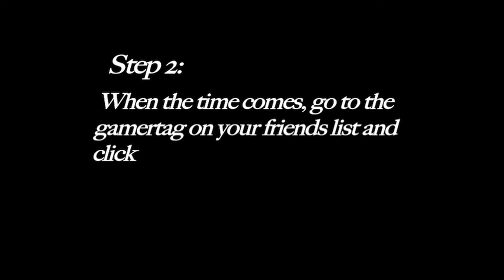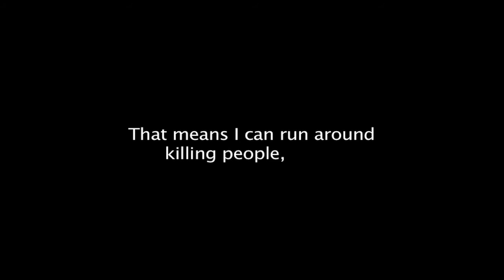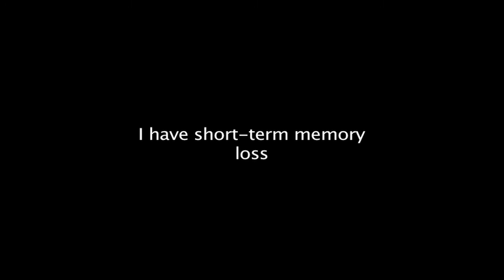Announcement from Thomas Productions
Announcing the 2nd Marlin the Elite Fan Episode (in HD)!

When? - Sunday April 11, 2010 at 12:00 PM (Pacific Standard Time)

How do I participate? - Friend one of the two gamertags below

Then when the time rolls around, go to the gamertag on your friends list and click "Join session in progress". Bam! You're in!

Please follow directions we give you, otherwise we'll have to boot you. We don't want to to that, so please behave.